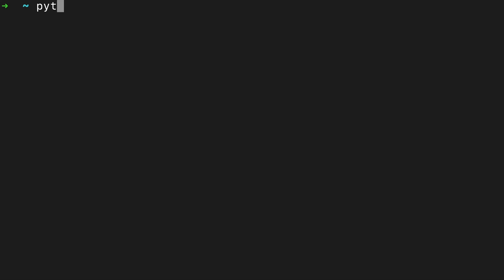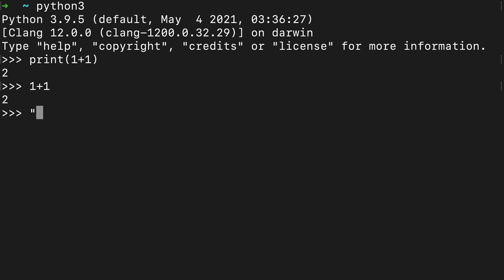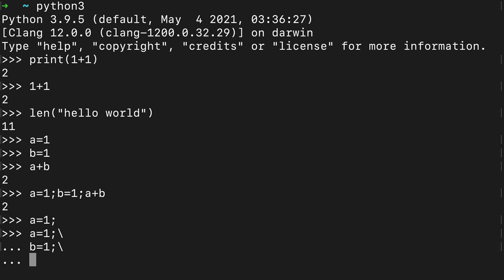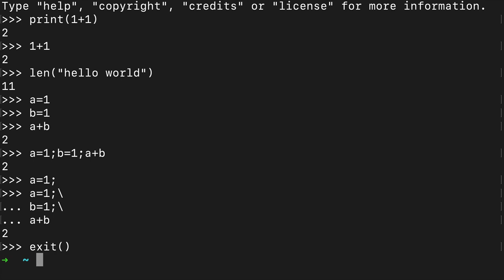생활코딩 Python 입문수업 - 3.1. 파이썬 쉘로 실행